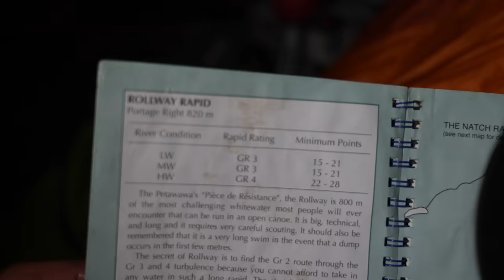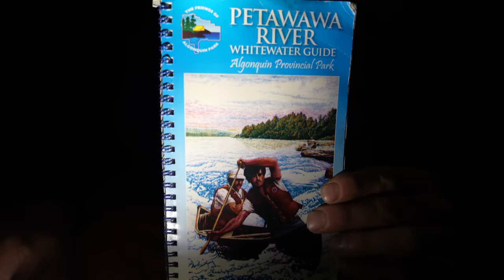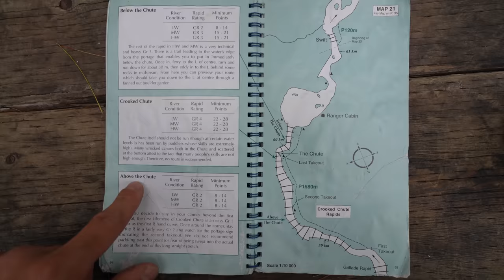4-Day Whitewater Fishing Adventure on Petawawa River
Max and I head back to the Petawawa River in Algonquin Provincial Park for some Musky fishing and a shot at Redemption

Canoe: Novacraft Royalex Prospector 16’
Sunglasses – Campo Zeal Optics